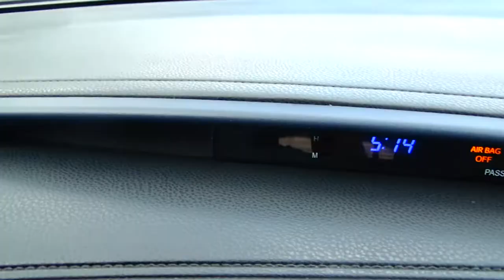Toyota / Highlander / 2016 - 5957